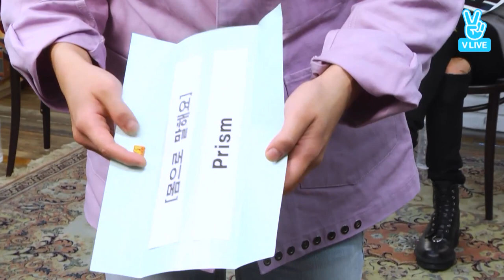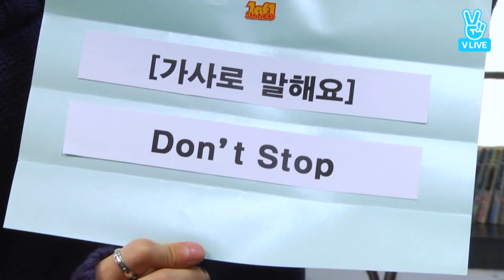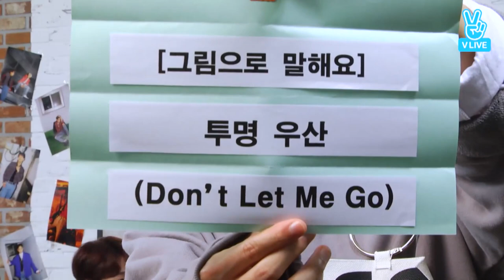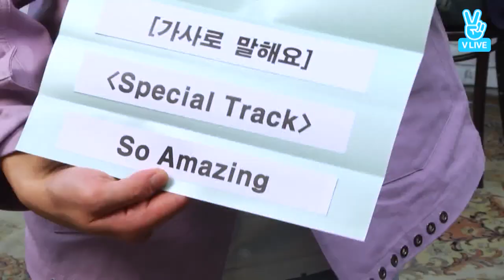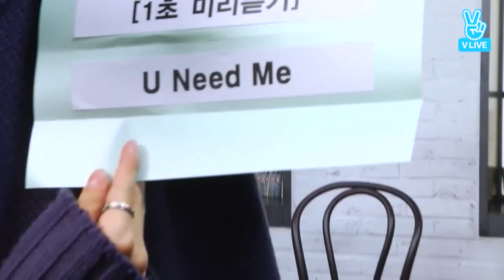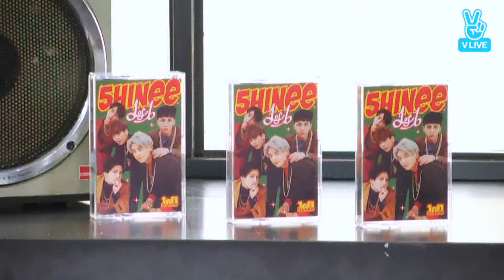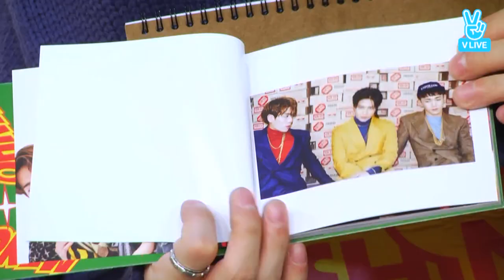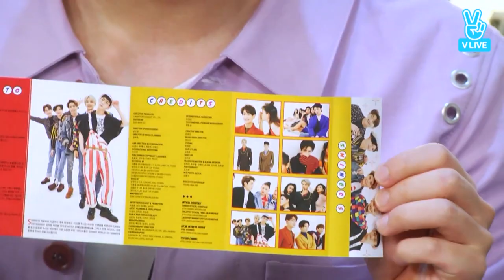[ ENG SUB] [REPLAY] 샤이니 비긴즈 "1 of 1" (SHINee BEGINS "1 of 1") 2016-10-05